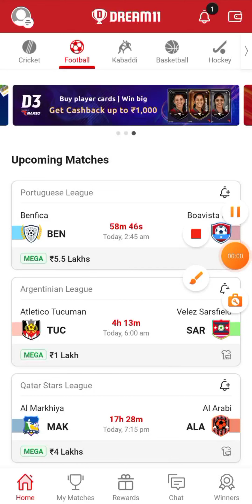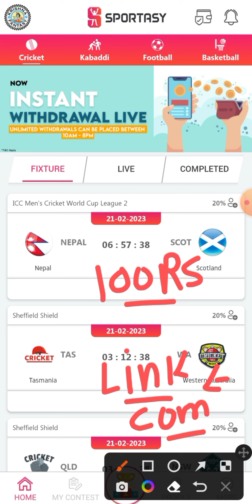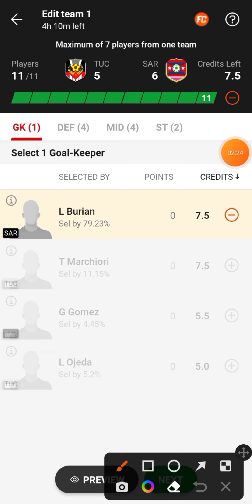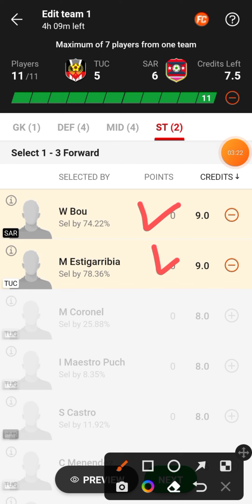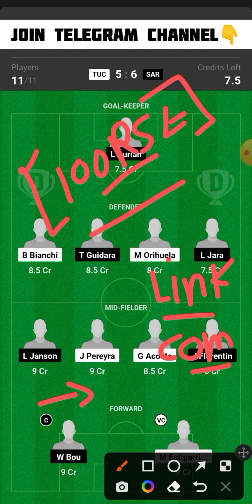TUC vs SAR Dream11 Team | TUC vs SAR Dream11 Prediction | TUC vs SAR Dream11 Football Team Today